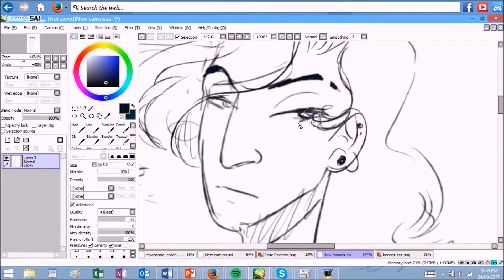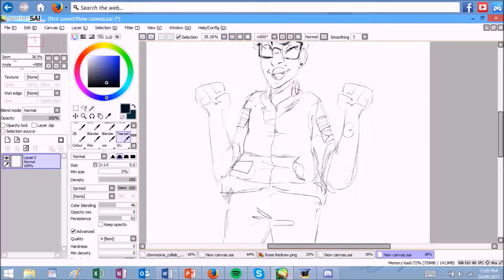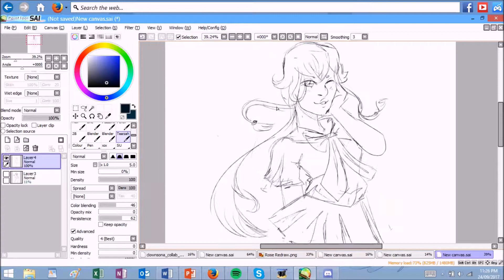Raffle [Speed Sketch]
The sketch prizes of a raffle over on instagram